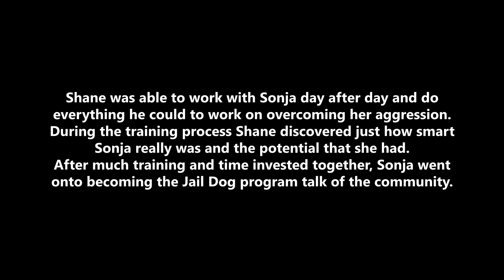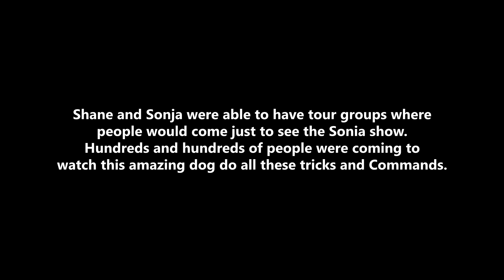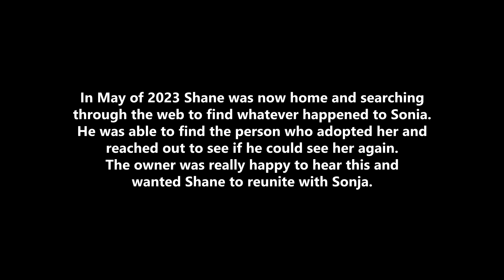Sonja and Shane Reunite